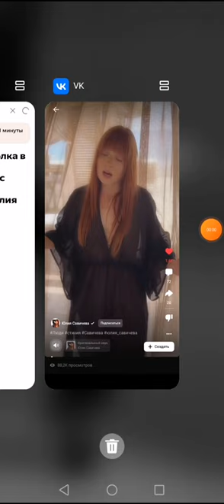LEOPARDA love this mood video Юлия Савичева